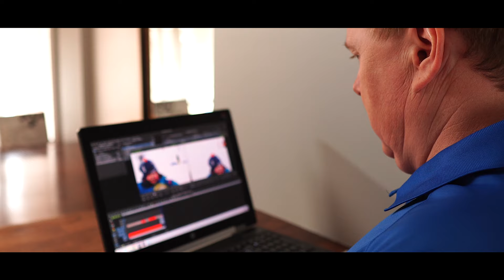A Camera Love Story...(a short film made during self isolation)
Here is a little film I made for the Matti Haapoja Film Festival.  We were asked to create a short one to three minute film or documentary inspired by our experience with everything going on in the world right now.  The last time I created a short film was back in college, over 20 years ago.  I'm not really old, but I am YouTube old, when it comes to all the young people on YouTube :)  This project was a lot of fun to do, but it was also really hard.  I gave myself 24 hours to make this video, I was shooting with the Sony a6400 and I only used one lens, the Sigma 16mm.  I was the "talent" and the director, and setting up shots by myself was tough, but fun.  I have a new respect for independent film makers.

With everything going on right now, I am safe at home with my wife and two young children. We are doing fine.  This film is a lighthearted look a my love of film making and shooting videos.  I love to get outdoors and shoot with my gear, something we really can't do right now.  So this was a fun look at home I am dealing with social isolation.

The star of the film is my eight year old Canon EOS Rebel T2i.  I was my first DSLR camera.  She did great.

Anyways I hope you enjoy the film and thank you to Matti for his film festival.

Stay Safe everyone.  Dave